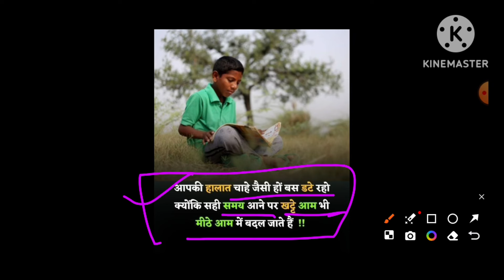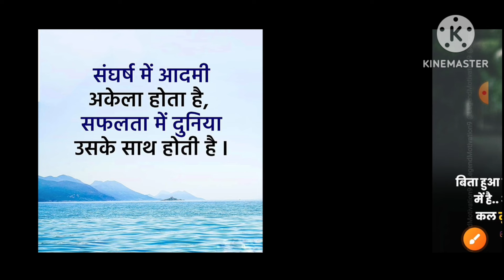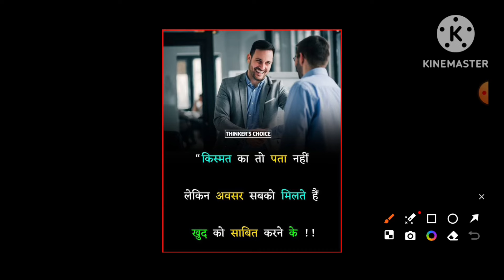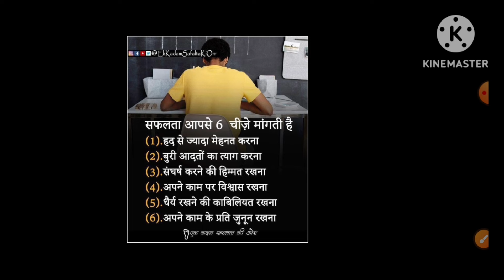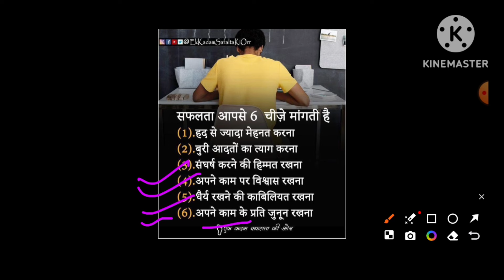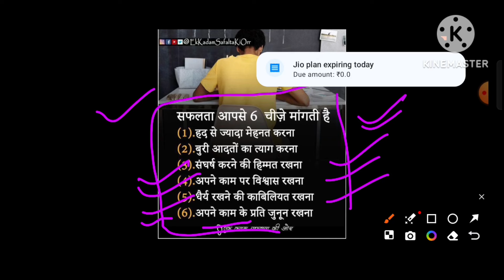Junior Assistant Motivational Video,VPO Exam, x-ray technician Exam, Upsssc latest news today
👉 UPSSSC के सभी Exam शुरू होने वाले है(जूनियर असिस्टेंट,स्टेनोग्राफर,AGTA, X-RAY, DENTAL, AUDITOR आदि के लिए E-book तैयार की गई है मार्केट में ऐसी कोई बुक नहीं जहां सब कुछ sequence wise मिले इस 📚 ebook में सब कुछ arrangement hai...

UPSSSC Junior Assistant Salary & Promotion in 2023 | UPSSSC Junior Assistant Job Profile, JA Work

दोस्तों स्वागत है आप सभी का हमारे Youtube Channel pramod sir Varanasi , GD,UPP,UPSI,लेखपाल,UPSSSC,KVS, UPPCL, TGT ,PGT, TET, CTET आदि की तैय्यारी बेहतर अध्यापकों के साथ कराता है साथियों Subscribe करें हमारा चैनल और लाइक तथा चैनल को share भी अवश्य करें I